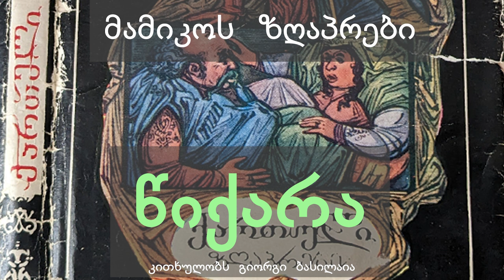წიქარა | ზღაპრები ქართულად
მამიკოს ზღაპრები - წიქარა
ქართული ზღაპრები - მსოფლიო ხალხთა ზღაპრები
ამბავი ხუთკუნჭულას, მის ძმებსა და დევზე

ზღაპრები ქართულად
კითხულობს გიორგი ბასილაია